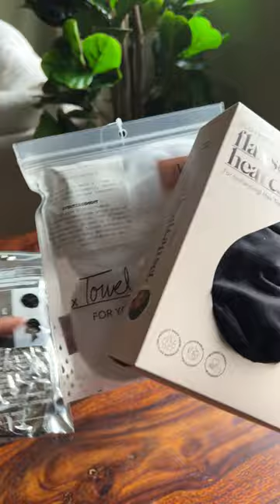Kitsch Heat Cap and Wash Day Essentials Unboxing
🛍Check out the Flip App. Beauty Shopping. Reinvented.